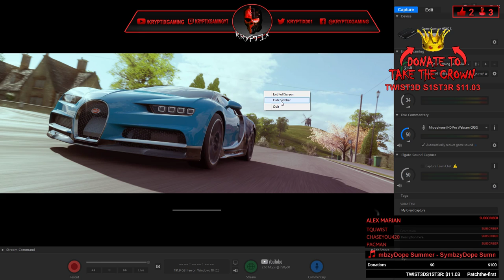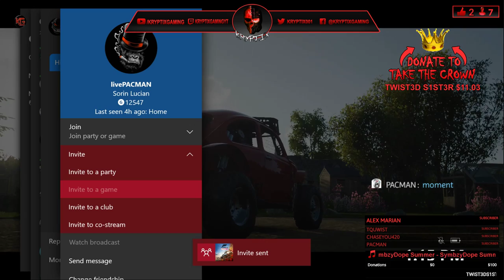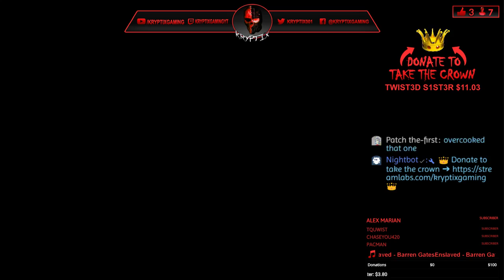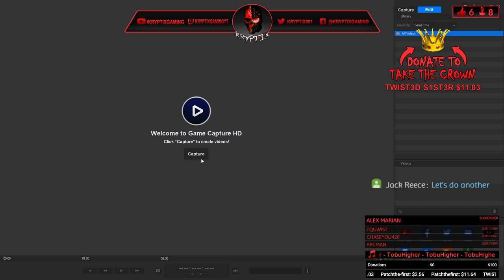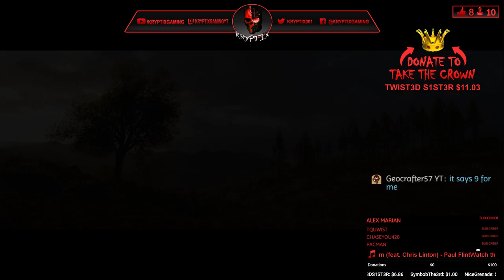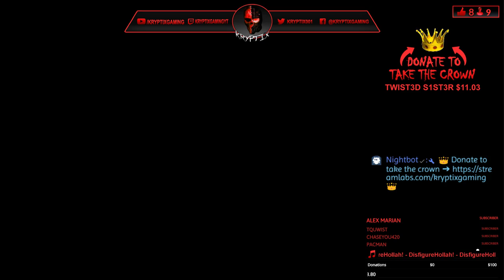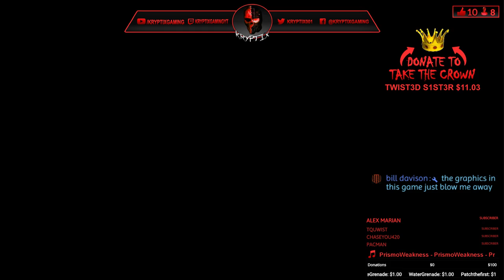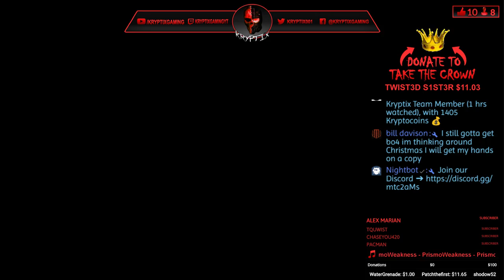🔴 LIVE STREAM ⚡FORZA HORIZON 4⚡WERE TAKING THE LEAD!!⚡ (ROAD TO 800 SUBS)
$3.33     -    SLIMER
   $4.44     -    VADER
   $8.88     -    BA BOP BA DOP BOP
   $25.00   -    TACTICAL NUKE

• Keep chat somewhat clean.
• No Politics, Religious talk, and Drama.
• No Racism.

 🤖 Bot Commands 🤖

!bal                            ( Shows current amount of coins )
!bet  10                      ( Gambles your kryptocoin )
!give user 10            ( Gives that user the amount of kryptocoin )
!rolldice                     ( Gives you a chance for more kryptocoin )
!uptime                      ( Shows the current time of stream )
!time                          ( Shows the current time )
!twitter                       ( Shows my twitter page )

Flamethrower125                                  $100.00
TWIST3DS1ST3R                                     $59.45
FiveSeven                                                  $50.00
AC_James                                                 $25.00
ITZDASWATTCR3W                                 $14.00
Drey's World                                                $5.00
Heartbreak Gaming                                   $4.07
SpSSdy                                                        $3.00
161_Maqache                                             $1.61
Marksman147                                            $1.15

💻 The Rig  💻

🌟Dual Monitors  1:  27" Samsung  2: 24" Dell
🌟Operating System: Windows 10 Home
🌟System Manufacturer: 👽 Alienware
🌟System Model: Aurora - R4
🌟CPU: Intel(R)Core(TM) i7-3930K CPU @ 3.20GHz
🌟GPU: GTX 1080 8gb PNY XLR8
🌟RAM: 16GB
🌟Mic: Blue Yeti  (blackout)
🌟Elgato: HD60 S